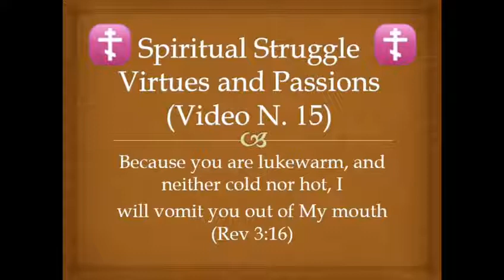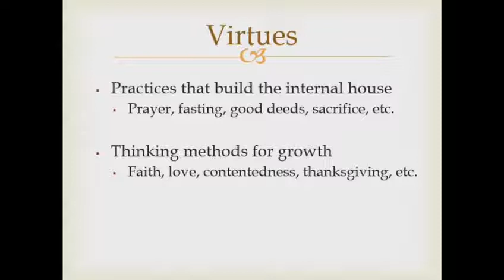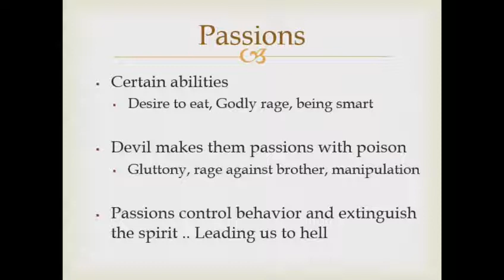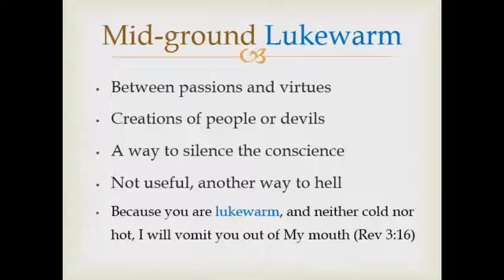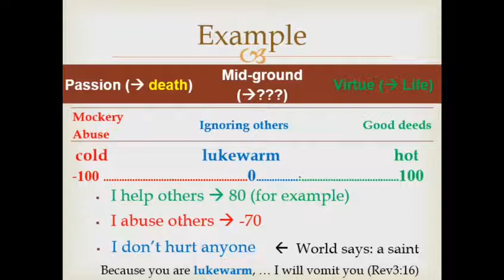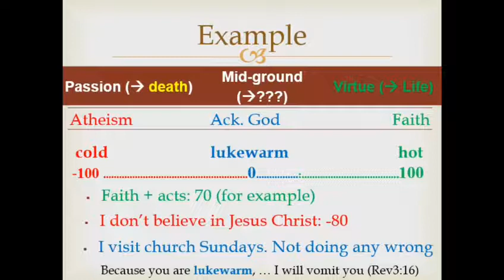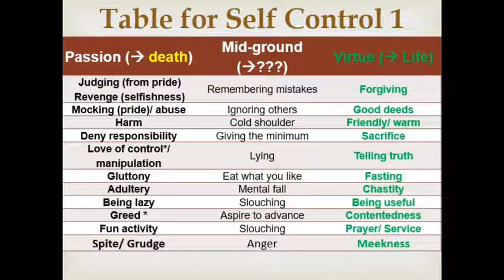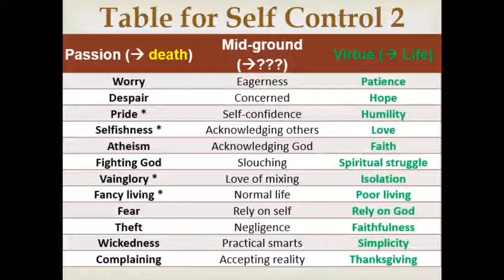☦Spiritual_Struggle☦Virtues and Passions ☦Video N•15